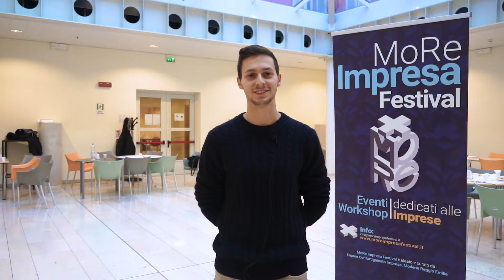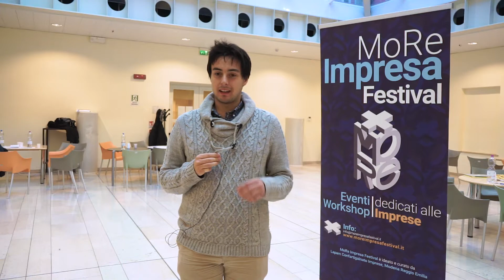More hack:i vincitori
F.A.M.A.R. I vincitori del MoRe Hack 2019